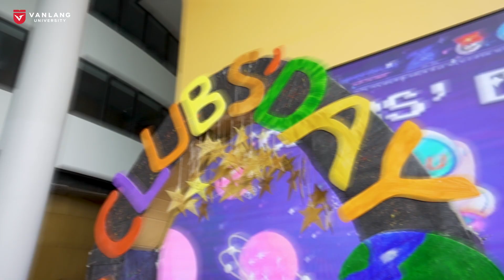NẾU LÀ SINH VIÊN VĂN LANG, BẠN SẼ...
Mỗi ngày đến trường là một ngày vui bởi lẽ, khi ở xứ sở VLU, sinh viên Văn Lang chúng mình được học tập và trải nghiệm muôn điều thú vị! AD tin rằng, môi trường học tập hiện đại, thân hòa và giàu cảm hứng tại Văn Lang sẽ mang đến những tác động tích cực cho người học, giúp chúng mình luôn tràn đầy năng lượng và sẵn sàng theo đuổi mục tiêu của hành trình đại học.
MỜI BẠN GHÉ THĂM VLU CHÚNG MÌNH XEM CÓ GÌ NÀO!